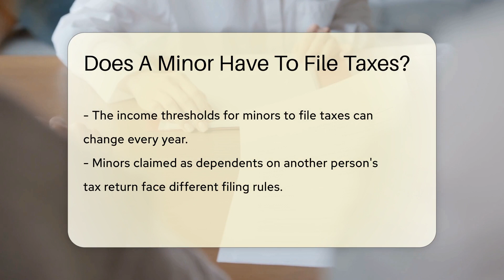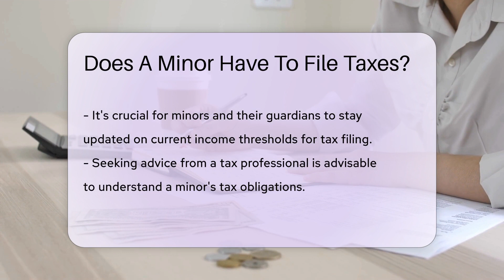Does A Minor Have To File Taxes? - CountyOffice.org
Does A Minor Have To File Taxes? Have you ever wondered if minors have to file taxes in the United States? In this educational video, we delve into the guidelines surrounding minors and tax obligations. Understanding when a minor needs to file taxes, based on their income level and dependency status, is essential to ensure compliance with tax laws.

Minors with earned income exceeding specific thresholds, as well as those with unearned income, may be required to file taxes. These requirements can vary annually, making it crucial to stay updated on the current guidelines. Seeking advice from a tax professional can provide clarity on a minor's tax obligations and help navigate any complexities that may arise.

In this video, we break down the factors that determine whether a minor must file taxes, regardless of being claimed as a dependent. Stay informed and seek professional guidance to ensure compliance with tax laws and avoid any potential penalties.